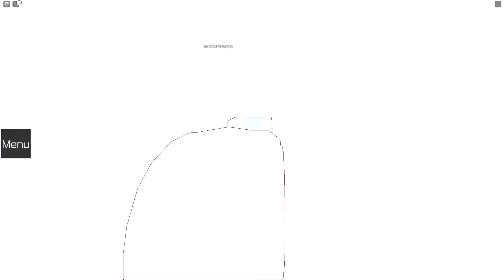🟨 CON este VIDEO DESCUBRI que SOY un TONTO